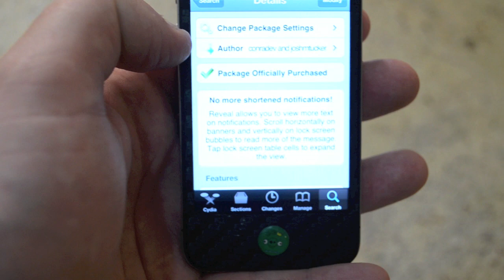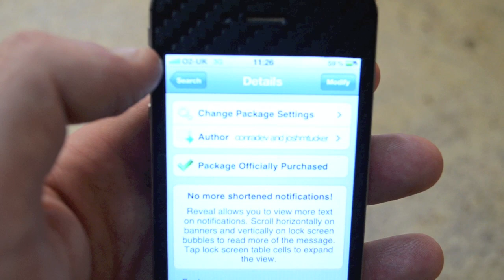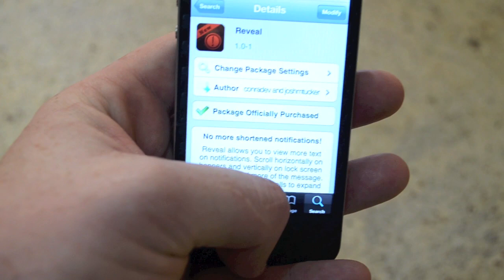Reveal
"Developers Conrad Kramer and Joshua Tucker have developed a Cydia tweak by the name of Reveal that aims to make it so you never have to worry about shortened notifications again. As with the Reveal Cydia tweak installed you can scroll horizontally through banner notifications, and vertically for lockscreen notifications. Additionally, you can tap a lockscreen notification and it will fully expand the message for you." (Special thanks to iJailbreak.com)

Please be sure to follow @Flawlessfox